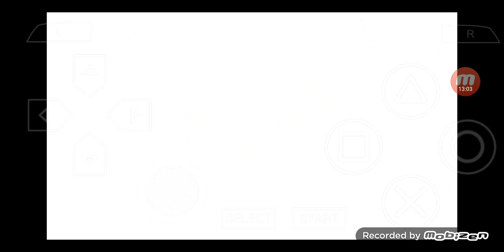Shepherd's Crossing PSP Gameplay #48 Wine, Radish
I will play the PSP version of 'Shepherd's Crossing'.

00:00:00 Highlights
00:00:18 Game begins
00:00:29 Current Situation
00:07:00 Wine
00:07:47 Radish & Event
00:12:07 Young Whippet
00:13:25 White Duck
00:19:34 Choco
00:29:31 To be Continued